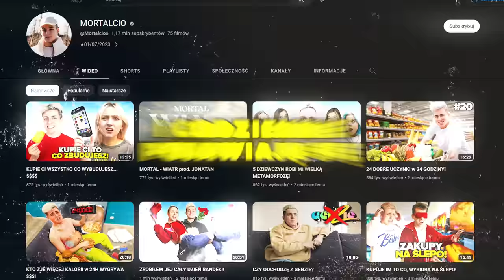KTO NAJWIĘCEJ RAZY SKORZYSTA Z ROLLERCOASTERÓW WYGRYWA $$$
📑 Dzisiaj sprawdzimy kto skorzysta z największej ilości rollercosterów w Energylandii! Będziemy to robić w parach, żeby była większa rywalizacja i oglądajcie do końca, ponieważ z Oliwierem (który się bardzo boi) wsiedliśmy na Hyperiona ;)